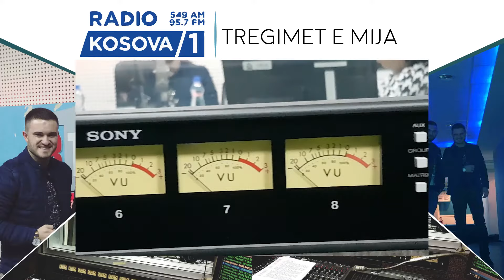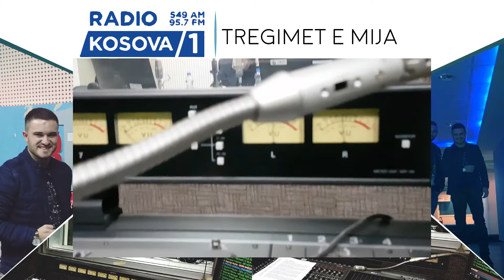Radio Kosova 1 - Emisioni Tregimet e Mia me Teuta Sadikun ne studio Sabi Bekteshi dhe Mergim Hyseni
Emisioni i Realizuar nga Radio Kosova 1
VideoImazhet e realizuara nga AlbanianDream Film

PhotoGraphy and Camera : Gentrit Murati
Design : Erjon Vranovci
VideoEdit : Mergim Hyseni